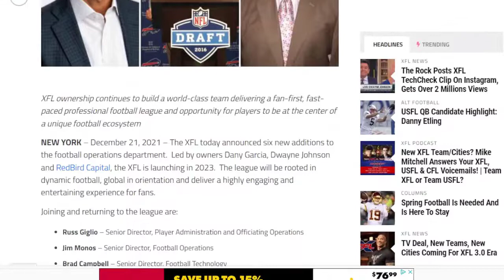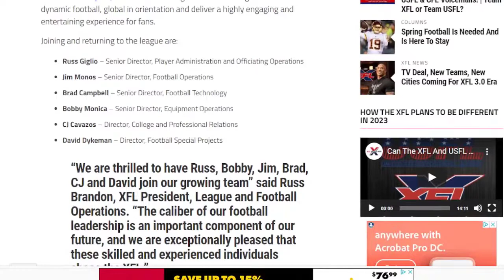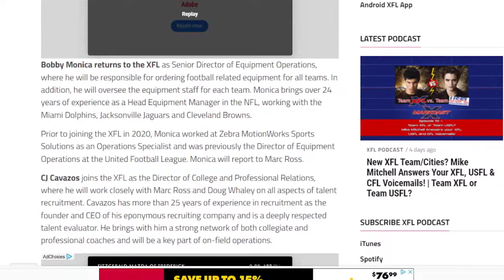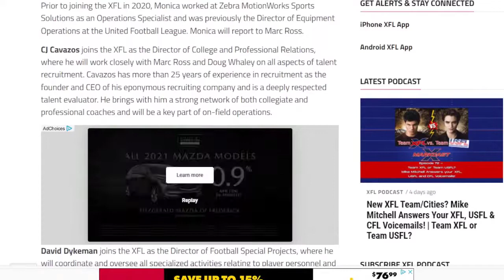The XFL Announces New Hires To Football Operations Team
XFL ownership continues to build a world-class team delivering a fan-first, fast-paced professional football league and opportunity for players to be at the center of a unique football ecosystem

NEW YORK – December 21, 2021 – The XFL today announced six new additions to the football operations department.  Led by owners Dany Garcia, Dwayne Johnson and RedBird Capital, the XFL is launching in 2023.  The league will be rooted in dynamic football, global in orientation and deliver a highly engaging and entertaining experience for fans.

Joining and returning to the league are:

Russ Giglio – Senior Director, Player Administration and Officiating Operations
Jim Monos – Senior Director, Football Operations
Brad Campbell – Senior Director, Football Technology
Bobby Monica – Senior Director, Equipment Operations
CJ Cavazos – Director, College and Professional Relations
David Dykeman – Director, Football Special Projects